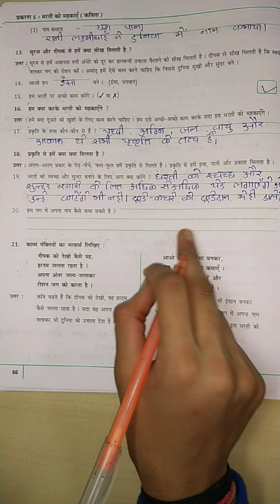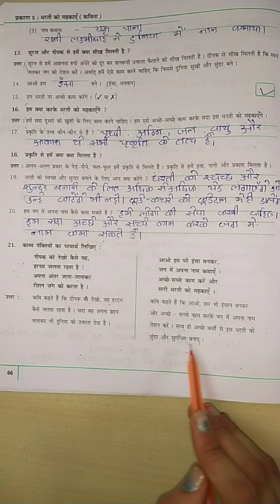|| ધોરણ-૬|| હિન્દી || પાઠ-૫ ||તારીખ- ૧૭/૦૮/૨૦૨૧ ||